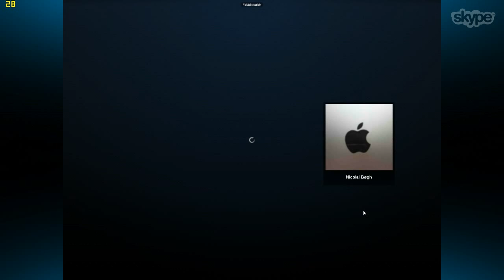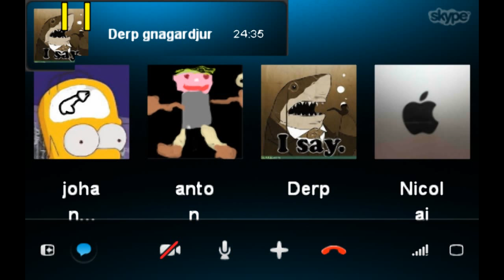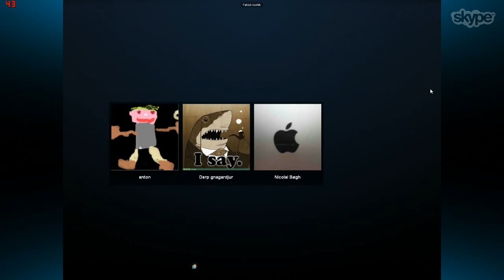Bög den arga Dansken ROLIG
AzumGaming pratar med en arg dansk och han blir extra arg när vi påpekar att hans efternamn BØGH är ganska likt det svenska ordet bög.